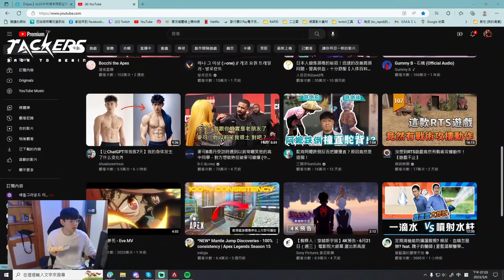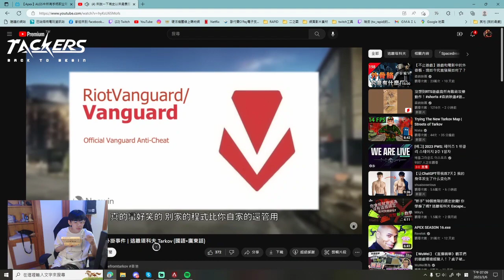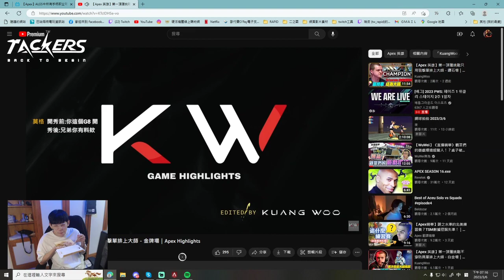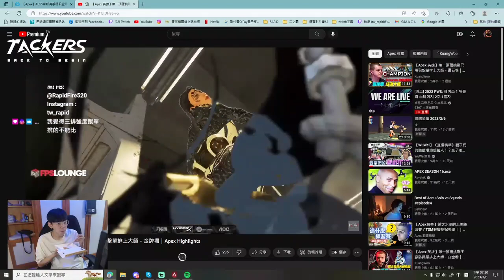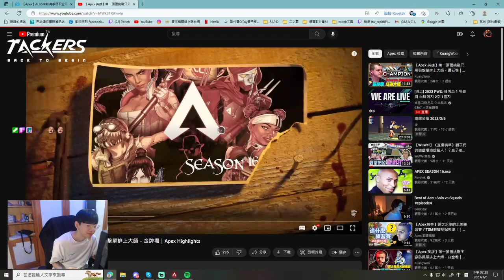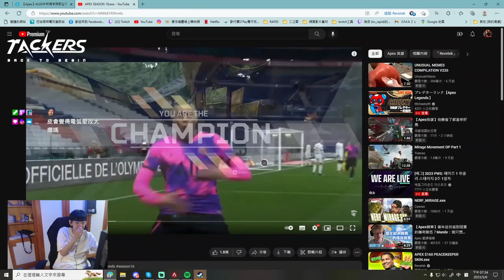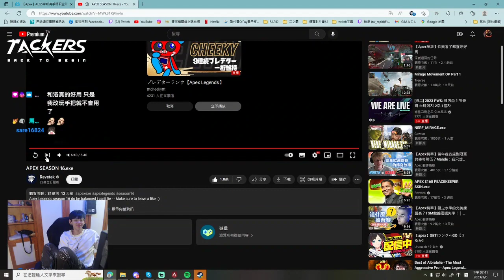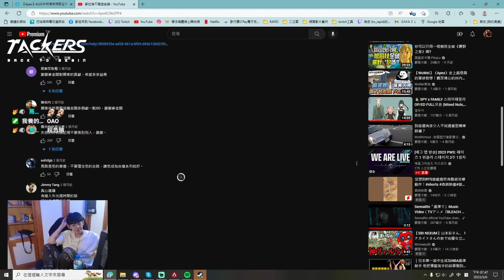分辨率超高画质超高帧率超高音质 一键搞定!! 手把手胎教 7